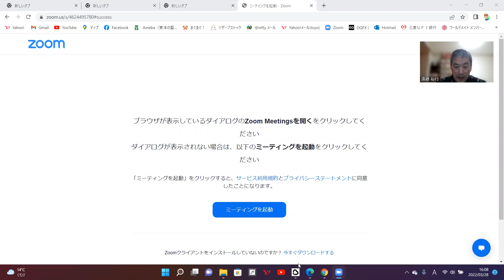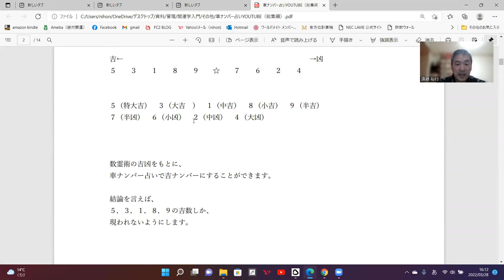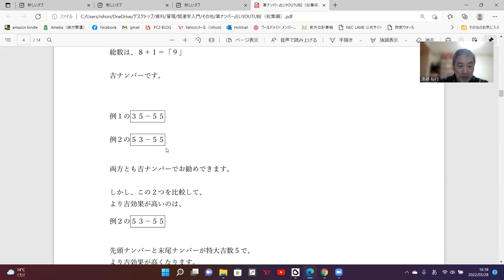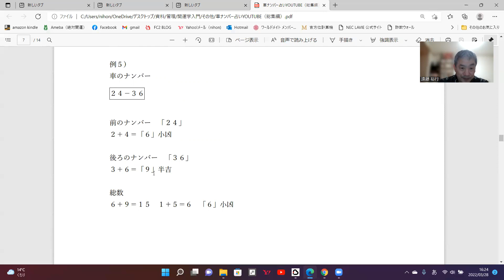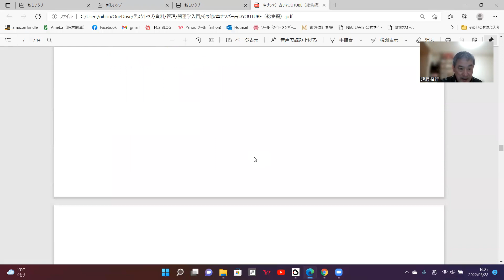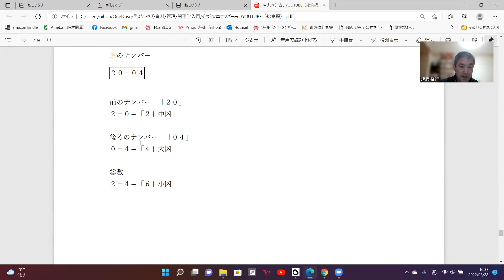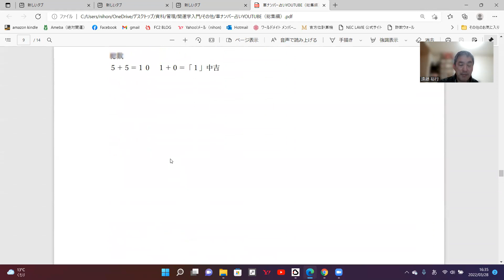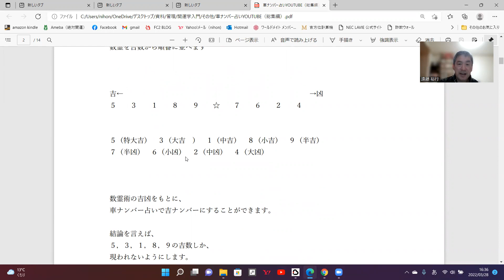【車のナンバー占い】車ナンバー占い ～吉ナンバーの付け方★ラッキーナンバープレートとは～ 開運車ナンバー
神学び動画チャンネル

『車のナンバー占い』
～開運する吉ナンバーの付け方～

‹数霊術による吉凶判断›

数霊を吉数から順番に並べます

吉←　　　　　　　　　　　　　　　　　　　　　　　　　　　→凶
５　　３　　１　　８　　９　　☆　　７　　６　　２　　４

５（特大吉）　３（大吉　）　１（中吉）　８（小吉）　９（半吉）
７（半凶）　６（小凶）　２（中凶）　４（大凶）

数霊術の吉凶をもとに、
車ナンバー占いで吉ナンバーにすることができます。

結論を言えば、
５，３，１，８，９の吉数しか、
現われないようにします。

≪車ナンバー占いのポイント≫

１、一桁変換数（総数）が一番重要。
一桁変換数（総数）が吉数でなければ吉ナンバーにならない。

２、吉数（５、３、１、８、９）しか出てこない。
凶数（７，６，２，４）が出てこないのが理想的な吉ナンバー。

３、最初の数字（先頭ナンバー）、末尾の数字（末尾ナンバー）が吉数。さらに吉効果が増す。

ー－－－－－－－ー－－－－－－－

例１）
車のナンバー
３５－５５

例２）
車のナンバー
５３－５５

例３）
車のナンバー
３２－３２

例４）
車のナンバー
１１－５５

例５）
車のナンバー
２４－３６

例６）
車のナンバー
８４－４４

例７）
車のナンバー
５９－０５

例８）
車のナンバー
　　－　５

例９）
車のナンバー
３９－９５

例１０）
車のナンバー
３４－１２

例１１）
車のナンバー
２０－０４

例１２）
車のナンバー
　　－　８

自分で吉名が作れる！
『開運ネームの付け方入門』
～ハンドルネーム・会社名・屋号～

ハンドネームの考え方
ハンドネームの付け方
ハンドネームの作り方
ハンドネームの決め方
伝授いたします。

ハンドネームで開運しましょう！

‹お勧め動画›

『日本弥栄』　～日本雛形理論★日本龍神論～
書籍発売
要　クリック

『問い合わせ』
動画内容のご質問など何でもWELCOME!

【開運伝道師HERO】

２５年間の開運活動で２万人以上をサポート。
ニーズに応じた長所を活かす開運コンサルタントは
多くの人々に支持される。

開運を啓蒙するグループである日本大開運協会を主宰。
多種多様な開運活動、自己啓発活動を行っている。

〖出版実績〗
２０１１年２月　　「開運！ひらがな姓名判断」　池田書店
２０１３年６月　　「ビジネス運がわかる名刺占い」　双葉社
２０１７年４月　　「絶対開運」　ヒカルランド
２０１９年１０月　「東洋の聖人カード」（オラクルカード）　JMA
２０１２年６月　　「ａｎａｎ」　マガジンハウス社